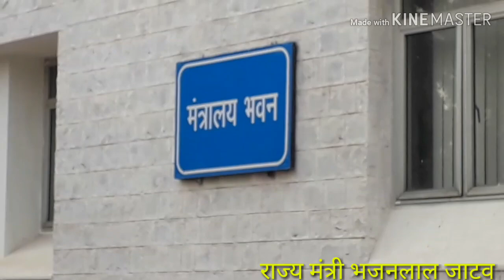MINISTER BHAJANLAL JATV ANTER IN SCHIVALYA FIRST TINE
राज्य मंत्री भजनलाल जाटव को मंत्री बनाये जाने के बाद वे पहली बार शासन सचिवालय पहुँचे और मंत्री पद का कार्यग्रहण कर प्रेसवार्ता की और घर के लिए रवाना हुए।